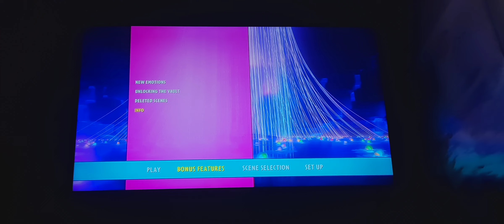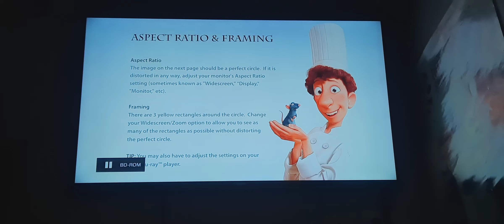Inside Out 2 2024 UK Blu-ray Menu Walkthrough